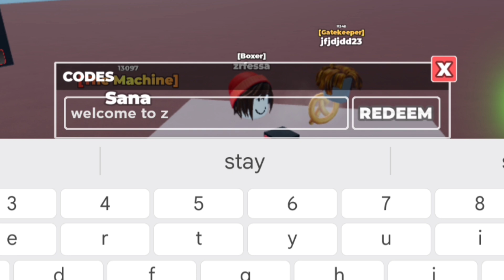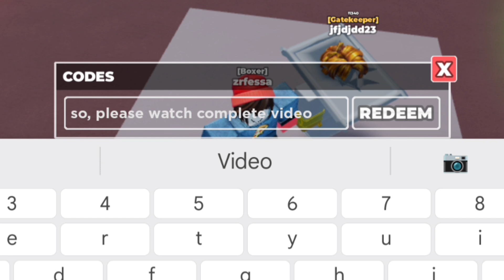*NEW* ALL WORKING CODES FOR UNTITLED BOXING GAME IN 2024! ROBLOX UNTITLED BOXING GAME CODES